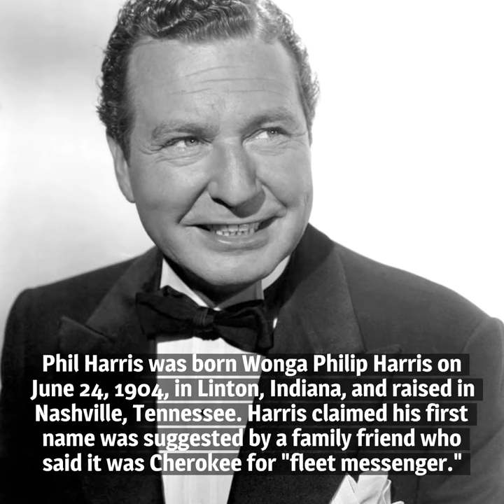10 Things You Should Know About Phil Harris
Here are 10 things you should know about Phil Harris, born 119 years ago today. He enjoyed success in the recording industry, radio, movies and television.